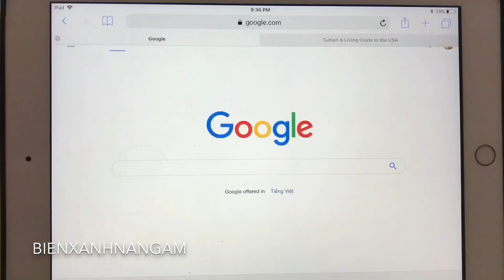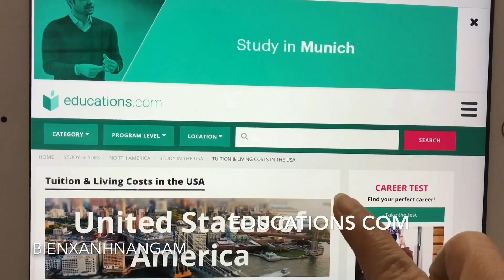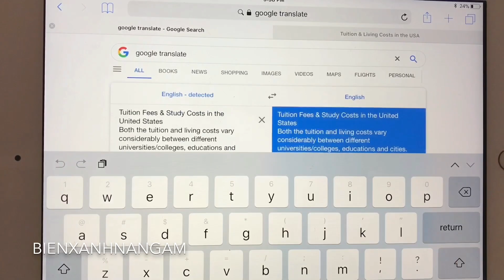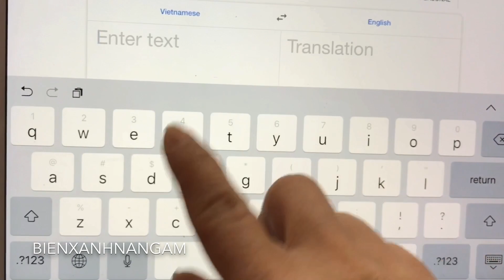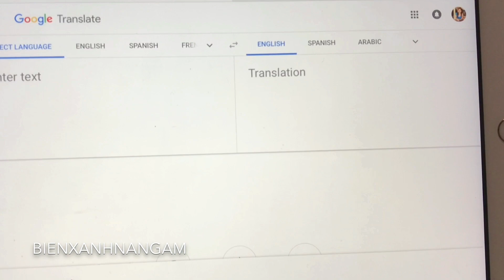Cách dùng Google translate để dịch tiếng Anh sang tiếng Việt 1 cách dễ dàng Cuộc Sống Ở Mỹ